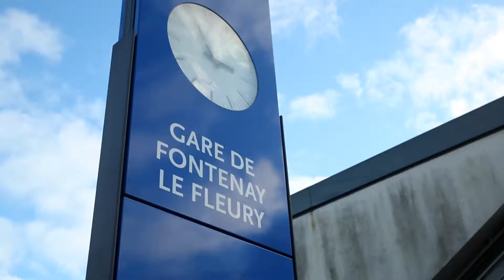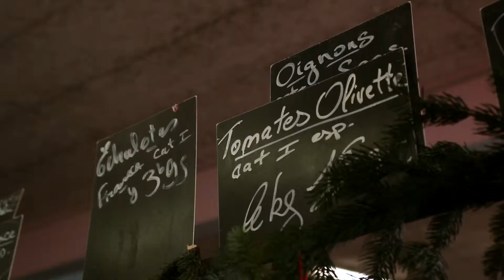Faire entrer le numérique dans la Ville de Fontenay-le-Fleury - Micro-trottoir - Vœux du Maire 2015